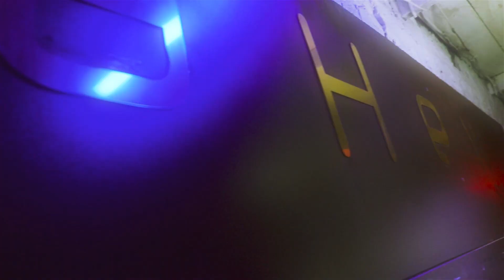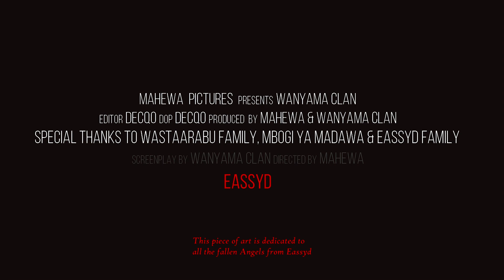Mpaka Chee - Wanyama clan (official video)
Audio: @mahewa3681
Song
Written
Beat: @Dshufflebeats